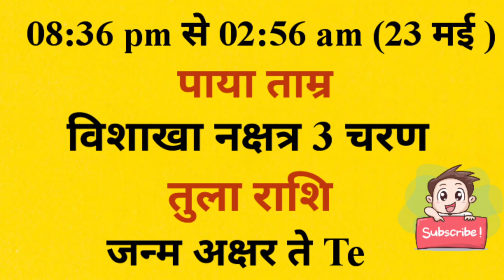आज जन्में बच्चे का नाम व राशि बुधवार 22 may 2024 को जन्में बच्चे का नामकरण,राशि,नक्षत्र,कुंडली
आज जन्में बच्चे का नाम व राशि बुधवार 22 may 2024 को जन्में बच्चे का नाम राशि पाया नक्षत्र जन्म अक्षर नामकरण,आज जन्में बच्चे की जन्म कुंडली

wednesday 22 may 2024 today born baby name rashi paya janam akshar naamkaran aaj janme bacche ki janam kundli kya rhegi

Today Born Baby Name Rashi 22 may 2024 को जन्में बच्चें का नाम राशि जन्म कुंडली पाया नक्षत्र

आज जन्मे बच्चे जन्म कुंडली नाम नक्षत्र व राशि भविष्य budhwar 22 may 2024 क्या रहेगा aaj janme bacche ka nam v rashi wednesday 22 may 2024 ko aaj janme bacche ka namkarn rashi nakshatra mantras,Today Born Boys Name and Rashi,aaj janme bacche ka name,आज जन्मी लड़की का नाम,today born baby name and rashi,आज जन्मे लड़के का का नाम,लड़के की राशिआ लड़की की राशि,baby जन्म टुडेटुडे बेबी बोर्न,लडक़ी का जन्म आज राशि,baby born today,आज जन्में बच्चों का नामाक्षर#newbabyborntoday
मंगलवार tuesday 2024 जन्में बच्चे का नाम अक्षर राशि नक्षत्र